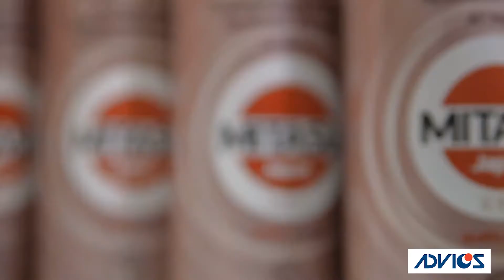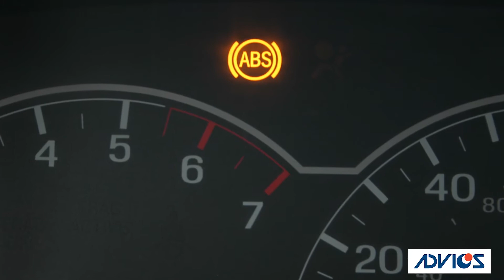Understanding Brake-Fluid Viscosity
In the simplest terms, viscosity is a measure of the thickness of brake fluid, especially at low temperatures.